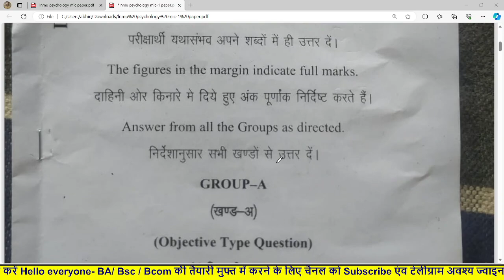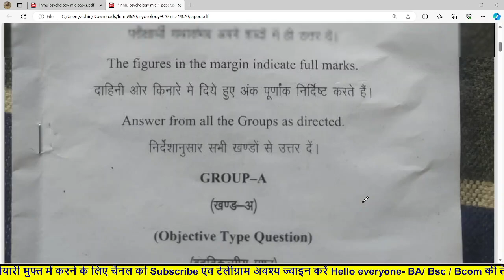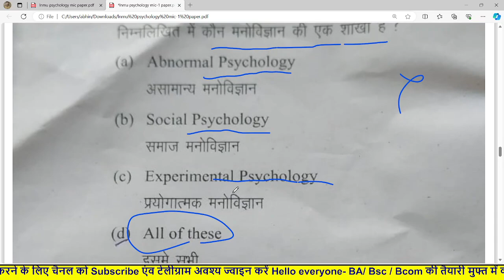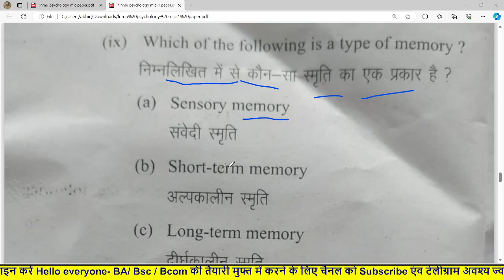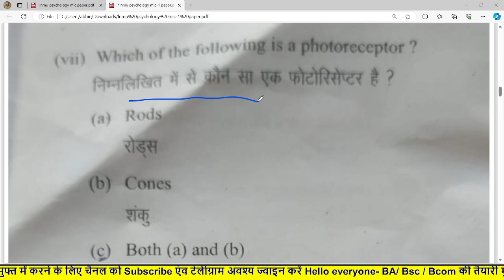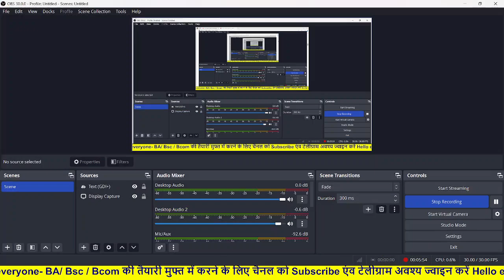LNMU Psychology (mic-1) answer key🔥| आप भी मिला लो आपका कितना सही हुआ | Lnmu ba 1st Psychology mic-1